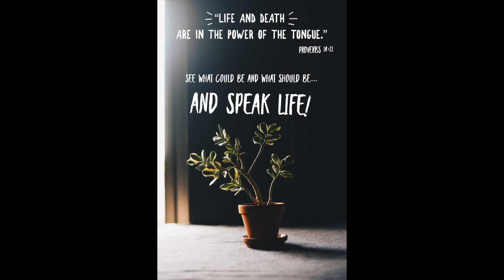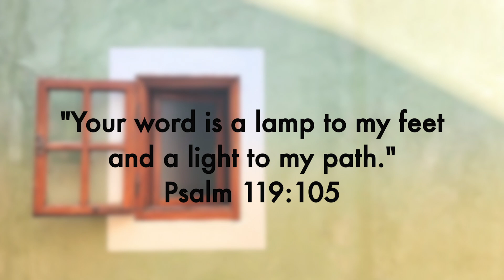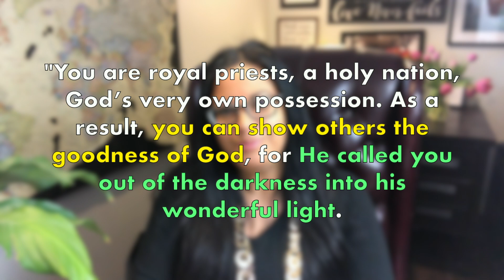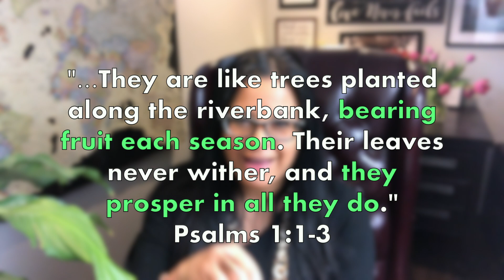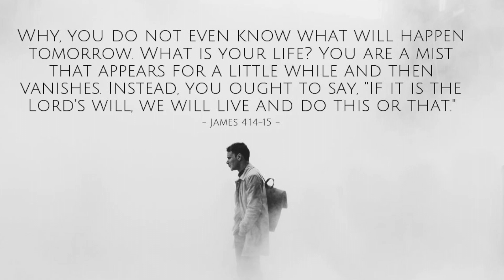You Are Basically A Houseplant - With COMPLICATED Emotions - WHAT CHRISTIANS NEED to GROW & THRIVE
It's true - you're basically a house plant with complicated emotions. In this video we will look at how important it is for Christians to get nourished and fed in the same way that plants are fed.

WE NEED WATER & PLENTY OF SUNSHINE.. but we also need a few other things. In this video we will look at the importance of:

1 - Letting the Light IN (& taking out the trash)
2 - Cultivating GOOD soil and remaining ROOTED
3 - How we are perpetually nourished by God